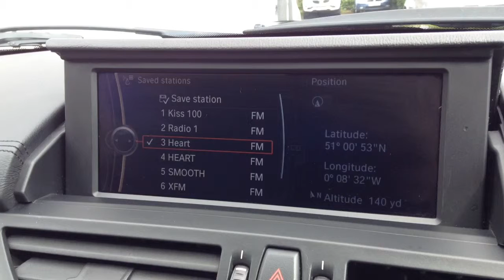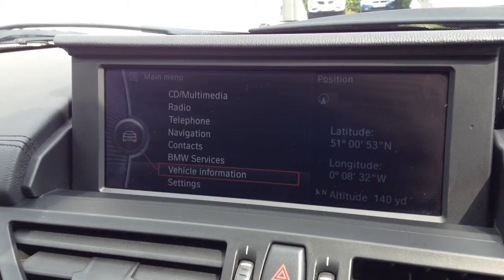BMW Z4 2.5 sDrive23i 2dr for Sale at CMC-Cars, Near Brighton, Sussex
Make / Model: BMW Z4 2.5 sDrive23i 2dr
Colour:Black   Year:2009  Reg:YE59OBO   Mileage:65820

Balcombe Road
Whitemans Green
West Sussex
RH17 5BZ